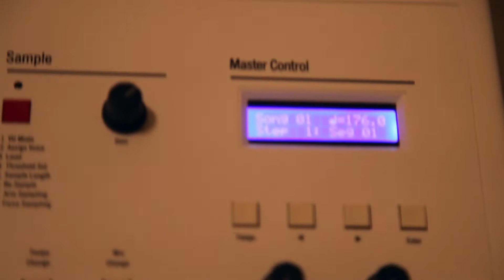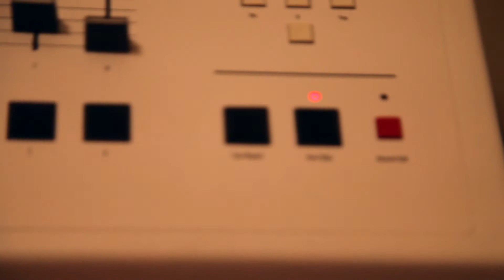SP1200 BEAT#102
SP1200 DRUMS AND SAMPLES 10SEC
For dope beats go to Masterkraftsmen.com